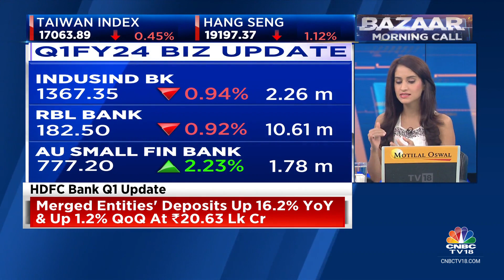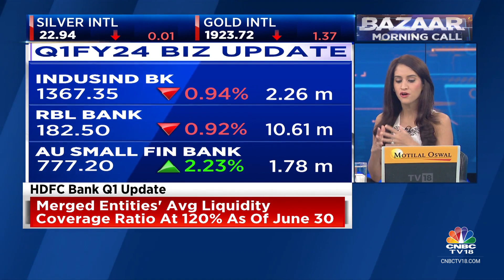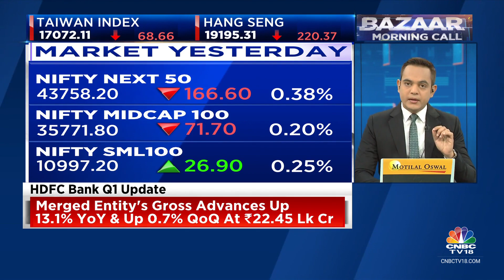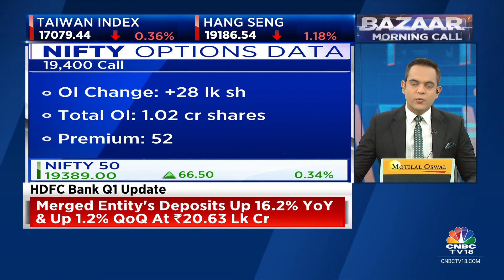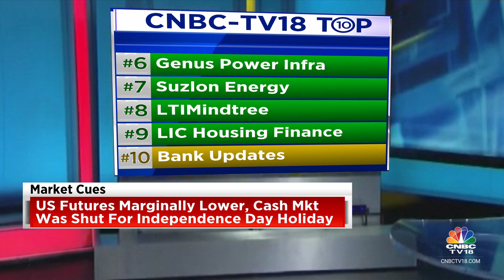Asian Markets Fall, GIFT Nifty Hints At Muted Start For The Indian Market | CNBC TV18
Equity markets extended their rally on Tuesday, lifted by overall optimism in the economy and foreign buying.

GIFT Nifty on the NSE IX traded 12 points, or 0.06 per cent, higher at 19,505.50, signaling that Dalal Street was headed for muted start on Wednesday.

Asian equities opened lower Wednesday in subdued trading following a holiday for US markets. Treasury yields moved lower and major currencies were little changed.

n18oc_business